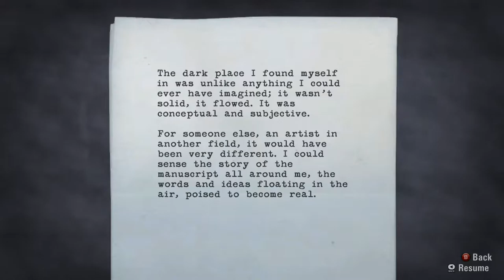Let's Play! Alan Wake 31 - The Darkness is on to you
On goes the wild chase

System Specs:
CPU: Intel I7-3770k @4x1,65gz and 4,2ghz on Turbo
GPU: Asus Stix GeForce GTX970 (4GB)
Ram: 8GB DDR3
120gb SSD, 500gb SSD, 12 TB HDDs